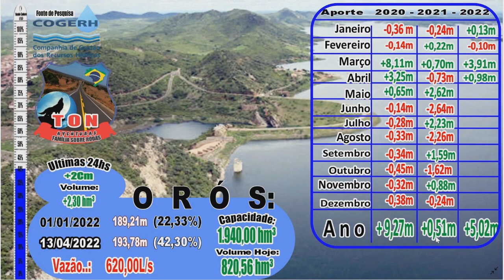#050484 AÇUDE ORÓ ( Atualizado em 14/04/2022 )